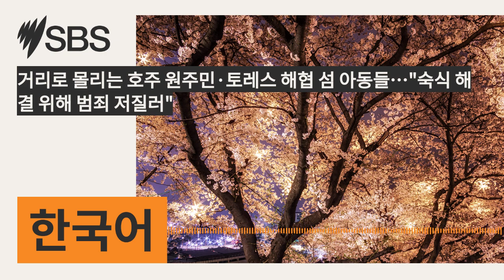거리로 몰리는 호주 원주민·토레스 해협 섬 아동들…"숙식 해결 위해 범죄 저질러" | SBS Korean - SBS 한국어 프로그램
노숙자 지원 단체 보고서에 따르면, 18세 미만 호주 청소년 7만6000여명 노숙자 지원 서비스 도움을 요청한 것으로 파악됐다. 특히 원주민과 토레스 해협 섬 주민은 이 가운데 3분의 1을 차지하고 있는 것으로 나타났다.